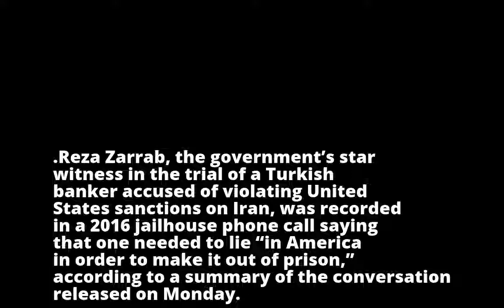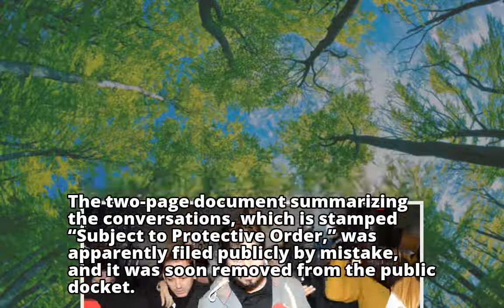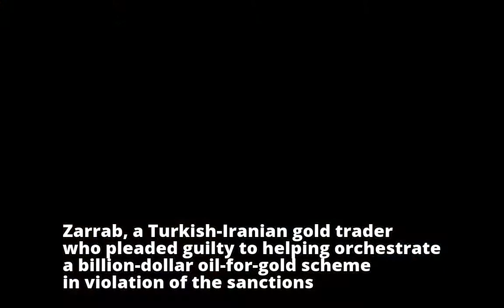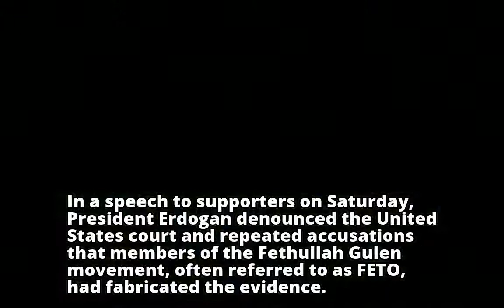Reza Zarrab, Taped in Jail, Said Lying Was Ticket to Freedom